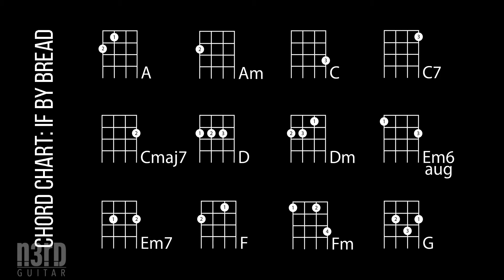n3rD Guitar: If by Bread - finger picking and strumming tutorials in one video.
No need to know how to read tabs! This tutorial teaches you how to play a simple picking pattern on each chord to play the song. At the end of the finger picking play along, there's also a strumming play along you can play too. Arranged by Carolyn McLeod-McCarthy of n3rD Guitar
Full chord chart for this song: 3:30 minutes
Finger picking play along: 3:35 minutes (tutorial to finger pick first 3 min)
Strumming pattern play along: 6:30 minutes (strum pattern tutorial at 5:55)